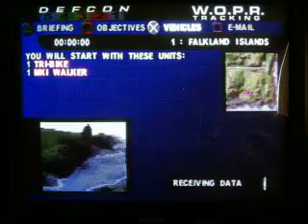Wargames Defcon 1 Part 44 - Owning Jeeps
Now we begin the W.O.P.R. campaign in Wargames Defcon 1. These missions have very slow vehicles which is the only reason why i like the Norad campaign more than this campaign. But this is still fun to do. Enjoy.

Comments and ratings appreciated.